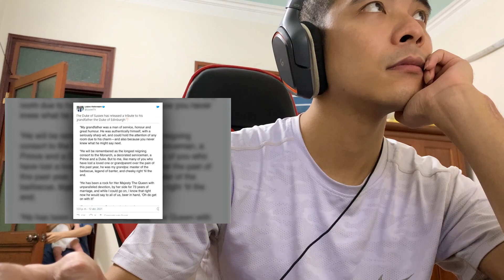Las últimas palabras sinceras del duque de Edimburgo al príncipe Harry cambiaron la herencia